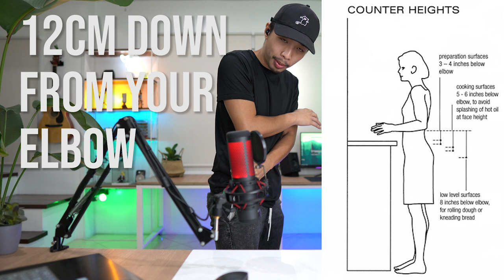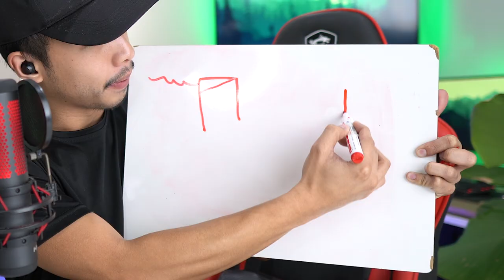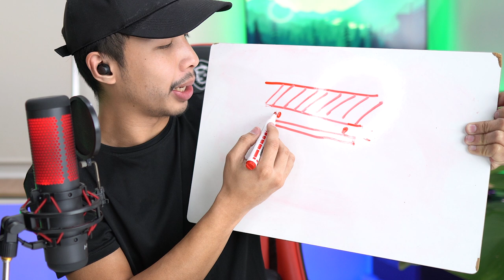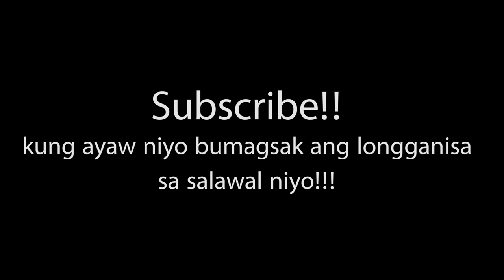PINOY ARCHITECT REACTS TO TEAM KRAMER HOUSE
Samahan nyo ako, at tuklasin natin kung ano nga ba ang tunay na Team ni Doug Kramer??

So ito na ang isa sa most requested ninyo na videos, ang "PINOY ARCHITECT REACTS TO TEAM KRAMER HOUSE". Tignan natin, kung papasa ba sa mata ng isang arkitekto ang bahay ng Team Kramer.

At dahil madaming nagtatanong, eto pala Camera gear ko:
Cameras: